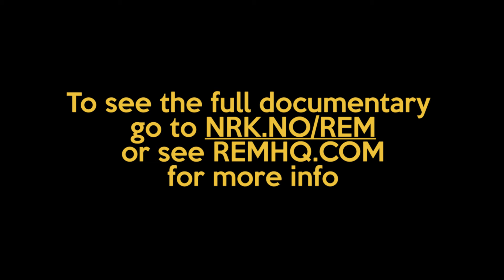Michael’s Vocals from “Losing My Religion” Part 1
1991’s Out of Time was the album that catapulted R.E.M. from an indie favorite to one of the biggest bands in the world. Topping charts in the US, UK and beyond, this three-time GRAMMY Award-winning album remains an iconic title in modern rock history with hit singles like “Losing My Religion” and “Shiny Happy People.” To celebrate the 25th anniversary of "Out of Time", R.E.M. is rolling out several special editions of the album, with remastered audio, video footage and a treasure trove of unreleased material.